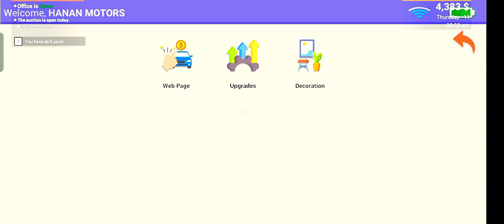I bought supra from auction 😁l CAR FOR SALE SIMULATOR I HANAN GAMERZ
Car For Sale Simulator 2023 Mobile Gameplay Walkthrough Part 1 (Android, iOS) - Part 1
Car For Sale Simulator 2023 Mobile is coming soon on both Android and iOS. You can download from Google Playstore and iOS Apple Appstore when game is officially launched.

Game Mode: Online
Size     : 1.5 GB
Device   : S23 Ultra

▬▬▬ Description ▬▬▬
Car For Sale Simulator 23 is a car buying and selling game in general. It is designed for car enthusiasts and business simulation lovers. You buy and sell used cars from marketplaces  neighborhoods then grow your business.

Okay wait! Go to the car market and buy a vehicle. Repair your car modify it as you wish and decide whether to keep it for yourself or sell it. Earn money to start selling more cars and grow your business.

Negotiate when buying a car. Gradually improve your bargaining skills to get into bigger deals. Remember that the other side may try to trick you. You can ask for an appraisal report or trust the other party.

Repair  modify  paint and wash the cars you buy.

Expand your office to sell more cars. Build your city's car dealership.

Some of the game's features include;
More than 50 cars and countless combinations
Conversational vehicle trading systems
Evaluation system
Car accident and repair system
Car painting system
Vehicle modification system
Auction system
High speed race tracks
Gas and car wash systems
Tablet system
Banking and tax systems
Skill tree system